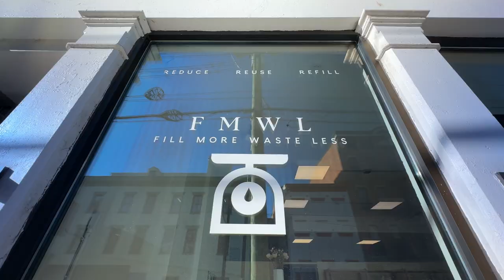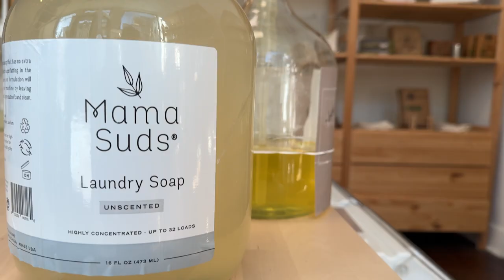Fill More Waste Less | a documentary short film about refillery owner Gabby Buckley.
This documentary short film features refillery owner Gabby Buckley who shares her zero-waste journey and reminds us that small purchases can make a big difference.

directed, edited, and written by @BrandonFaris

Prod Notes:
• $ pocket change / 8hrs for prod & post
• iPhone 15 Pro / 512gb
• Neewer iPhone 15 Pro cage
• CP / VND / Black Satin 1/4 filters
• DJI Osmo SE
• SmallRig travel tripod / vid head
• SmallRig P200 LED
• Tigayan travel light stand
• Tascam DR-10
• Audio-Technica AT-899 Lav
• Adidas backpack
• Ungraded  high efficiency codec